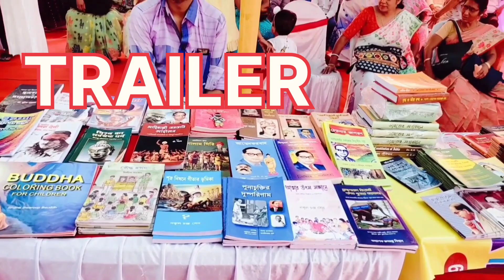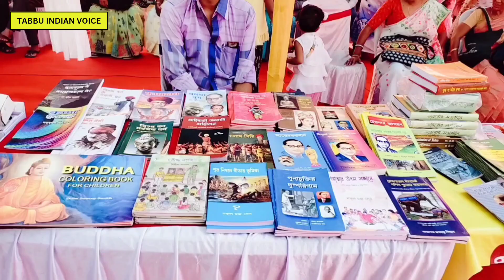Buddhist Festivals And Celebrations | KATHINA CHIVARA DANA | Vlog | Nagrakata Buddha Jayanti Bihar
Video by Tabassum Khatun
Support by Tahrik Sir
Tabbu Indian Voice